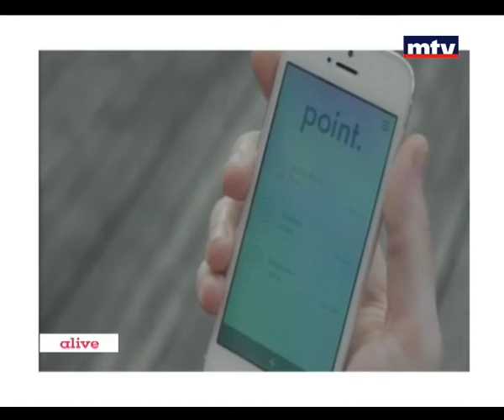Technology - 12/11/2014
Barcode is then the show for you, as it is a televised review of all new items, gadgets and technologies mostly related to